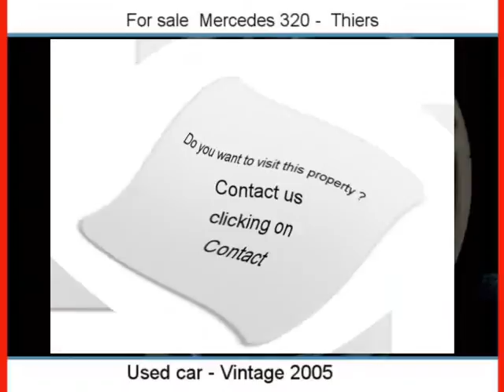Sale one Mercedes 320 Thiers Puy-de-Dôme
for more information (price, contacts).

For sale at  Thiers  Used car Mercedes 320 of 49000 Km.
used motors Autoenvideo : Sale one Mercedes 320  Thiers  Puy-de-Dôme